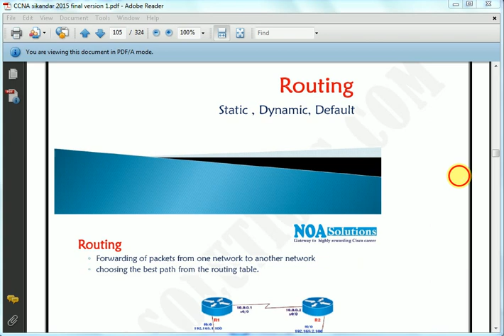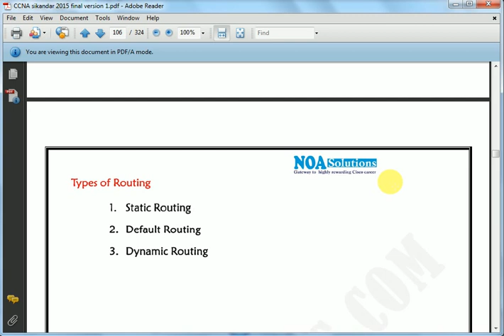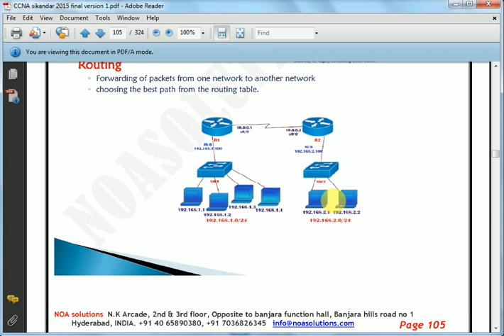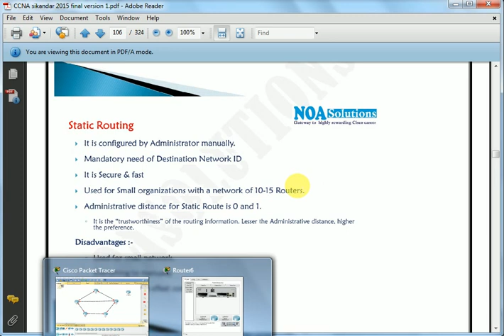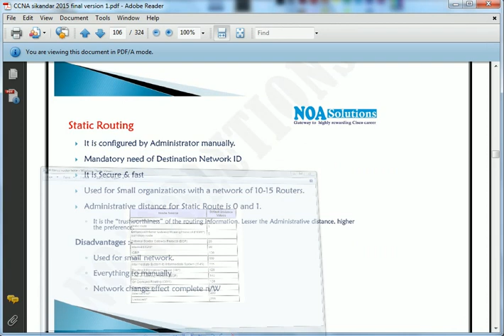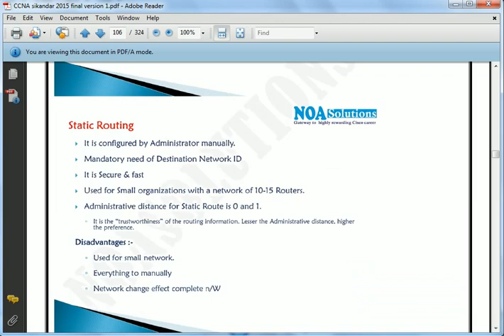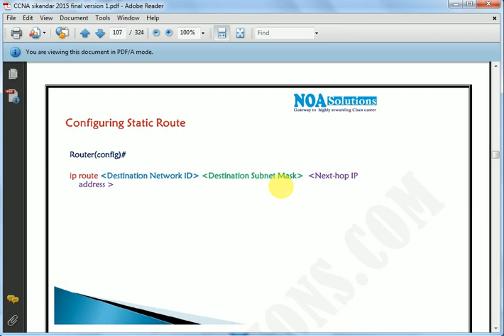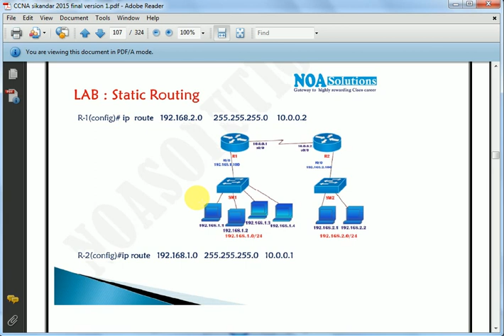what is routing in hindi | types of routing | static routing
A routing protocol specifies how routers communicate with each other, distributing information that enables them to select routes between any two nodes on a computer network. Routing algorithms determine the specific choice of route. Each router has a prior knowledge only of networks attached to it directly. A routing protocol shares this information first among immediate neighbors, and then throughout the network. This way, routers gain knowledge of the topology of the network.

The specific characteristics of routing protocols include the manner in which they avoid routing loops, the manner in which they select preferred routes, using information about hop costs, the time they require to reach routing convergence, their scalability, and other factors.

static routing:-
it is the manual configuration and selection of a network route, usually managed by the network administrator. It is employed in scenarios where the network parameters and environment are expected to remain constant. Static routing is only optimal in a few situations.